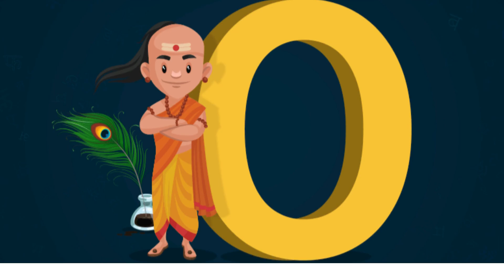Unbelievable Inventions We Should Thank INDIA For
India’s ancient knowledge wasn’t just ahead of its time—it defined the times. From pioneering surgical techniques to the concept of zero, discover some of the most mind-blowing Indian inventions that the world still benefits from today!

In this video, we explore inventions that go beyond textbooks—like ancient plastic surgery, wireless communication roots, and even the shampoo you used this morning! You’ll never see history the same way again.